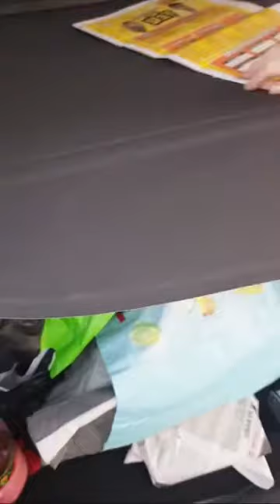Барахолка Кирьят Ям Израиль